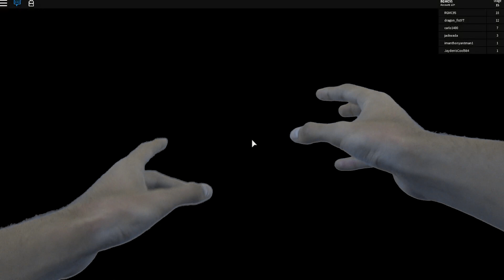Realistic Roblox - ESCAPE ROBLOX HEADQUARTERS OBBY | ESCAPE ROBLOX HQ OBBY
REALISTIC MINECRAFT - POKEMON GO Origins [S:1 Ep.4] Portal To GTA + Pikachu Vs Raichu Pokemon GO Mod